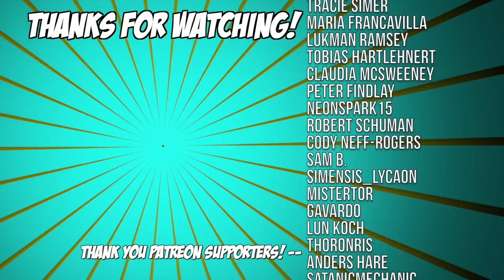Lissy plays SIRENHEAD